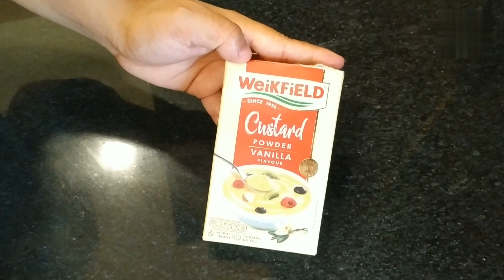how to make custard | custard kaise banaye | The MAYA | vlog